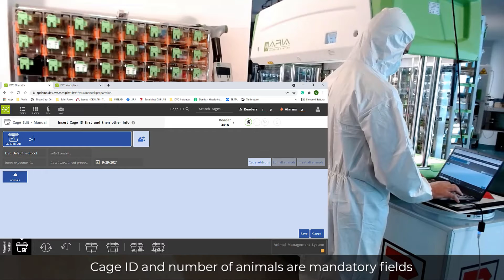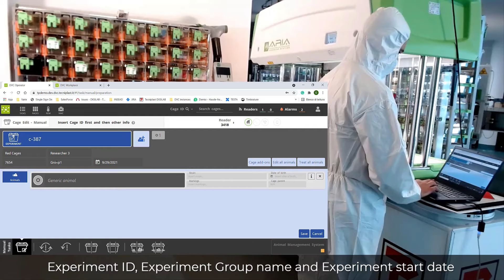DVC TUTORIALS: Cage Registration Exp